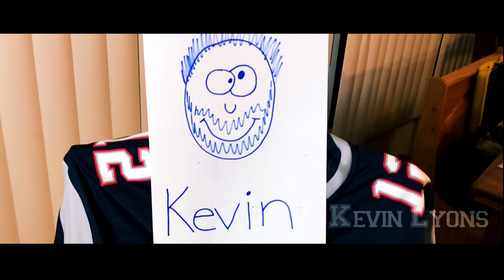Gridiron Greens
Too High McFly Presents: Gridiron Greens

When fans get superstitious, eating vegetables is the only path to victory!

Starring:

Agostino Zoida
Jose Ramos
Michael Candelet
Kevin Lyons

Directed by: Kevin Lyons

Written by : Agostino Zoida, Jose Ramos and Kevin Lyons

Produced by: Anton Gaskell, Daniel B. DeSangre and Kevin Lyons

A 2019 Too High McFly Production